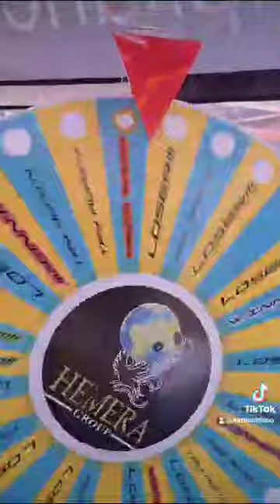Gas Motor Show